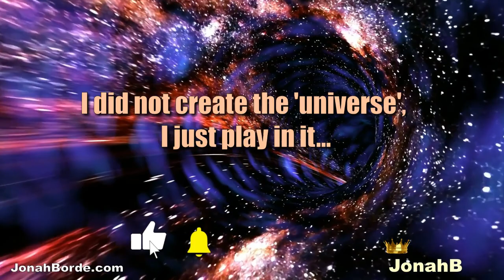Candy Crush Jelly Saga Level 4618 To 4620